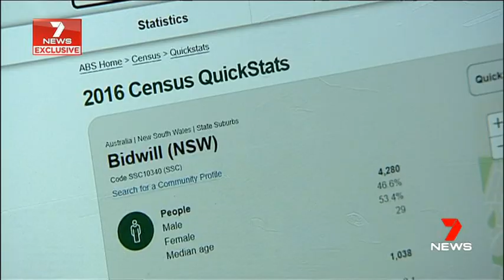Single Parent Families in Sydney | Mark McCrindle on Seven News